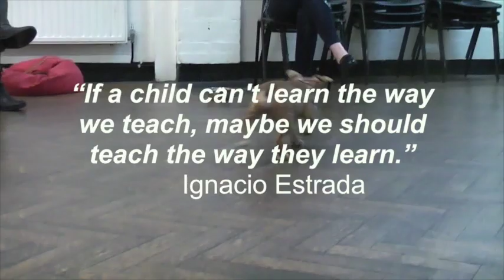Boom Boom Puppy Power!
This video shows some training I did with a young puppy as she would back away and show behaviours associated with feeling uncomfortable around her collar. In a short training period you will see how giving her choice, control and predicability builds and empowered learner who is a willing participant.